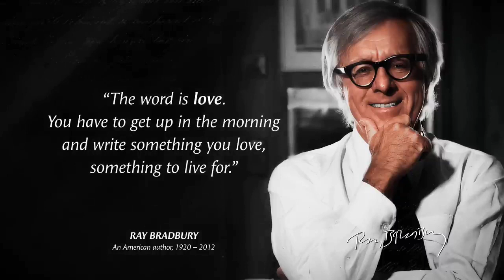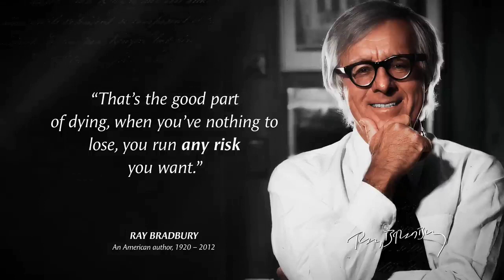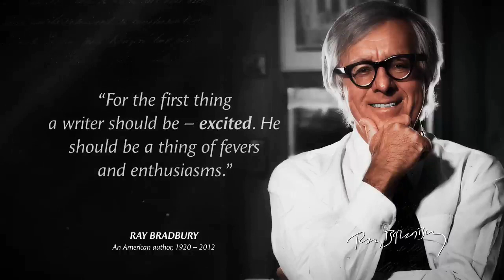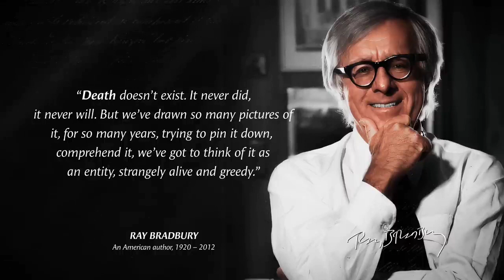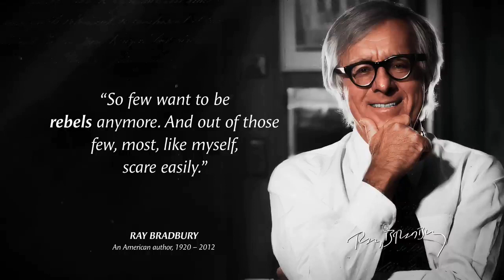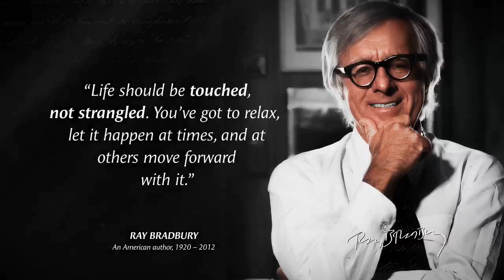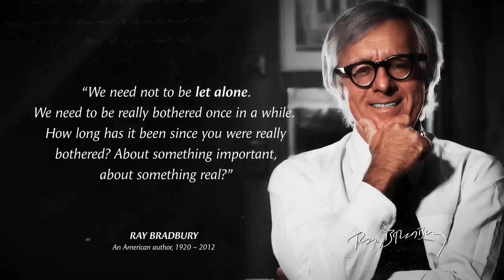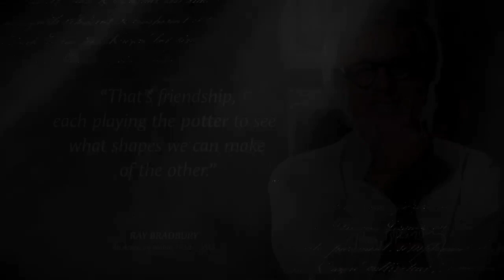Ray Bradbury | Best quotes for life | Motivational quotes | Ultimate wisdom quotes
Ray Bradbury

Ray Bradburywas an American author and screenwriter. One of the most celebrated 20th-century American writers, he worked in a variety of modes, including fantasy, science fiction, horror, mystery, and realistic fiction.
Ultimate wisdom quotes by Ray Bradbury. These are Best quotes for life and are best Motivational quotes.